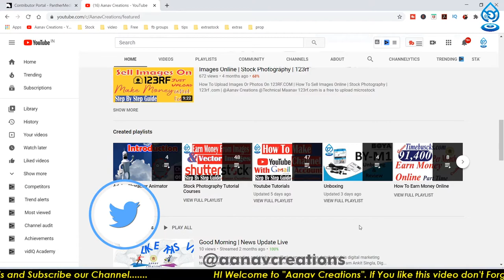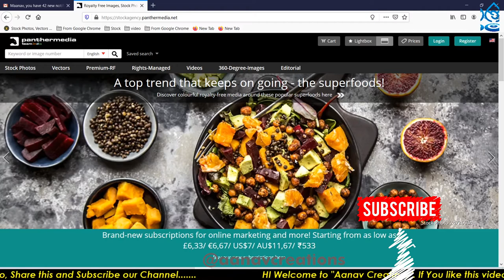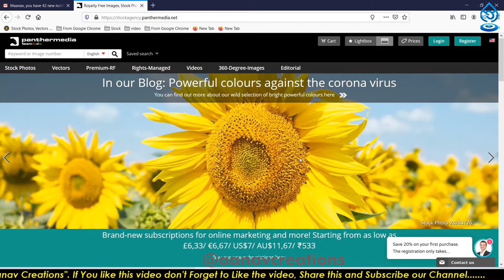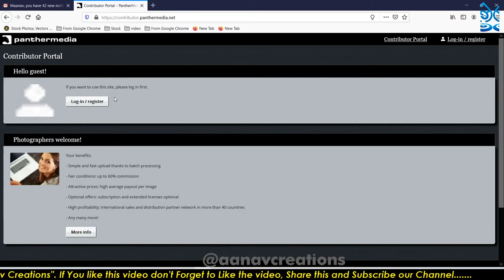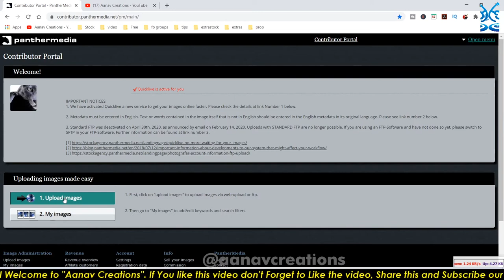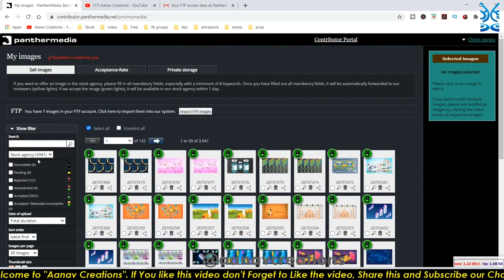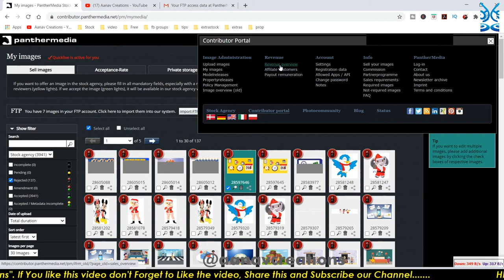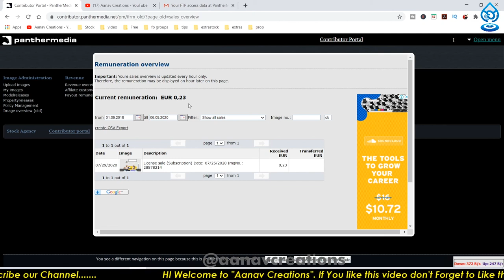panthermedia.com contributor | Make Money Selling on Panthermedia : Things You Need to Know | Stock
panthermedia.com contributor | Make Money Selling on Panthermedia : Things You Need to Know | Stock Photography

Panthermedia is one of the leading microstock agencies for stock photographers. In his video i have shared first sale on Panthermedia and whats so special about Panthermedia that differentiates it from other microstock agencies.

In this video, I share valuable information about Alamy such as which type of camera you should use and their payment methods. I recommend that you watch this video if you're interested in learning about these types of things.

In this tips and tricks we will give you complete details for  YouTube to grown channels and stock photography and softwares.

HI I am Ankit Singla, Your Digital Mentor. We will guide you learn digital marketing Complete and Stategies. We are also Providing Computer Basics, Adobe Illustrator, Adobe Characyer Animator Adobe premier pro, MS office Learning Classes, Stock Photography in Pure Hindi to understand all indians across the world. Please comment us for any kind of queries.